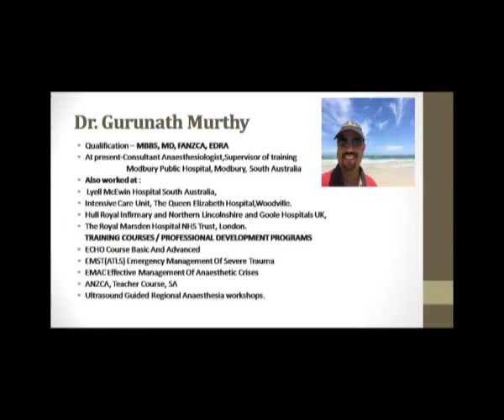PAPER PRESENTATION - INTRODUCTION BY DR GURUNATH MURTHY